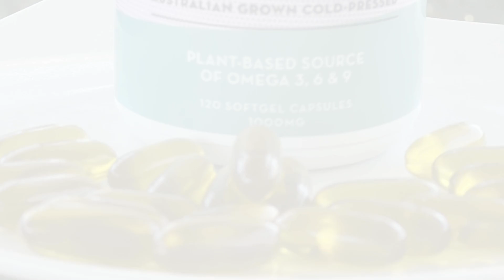Vasse Valley HEMP SEED OIL CAPSULES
Hemp Seed Oil Capsules: Your Daily Dose of Omega 3, 6 and 9

Enhance your daily wellness routine with Vasse Valley's Hemp Seed Oil Capsules. Cold-pressed from high-quality hemp seeds, the oil used in these capsules offer a host of health benefits, designed to seamlessly complement your pursuit of a balanced lifestyle.

Key Features:

1. Rich Nutritional Profile: Our capsules are loaded with essential fatty acids, including Omega 3, 6, and 9, vital for heart health, cognitive function, and overall well-being

2. Cold-Pressed for Purity: Employing a cold-press extraction method, we ensure our hemp seed oil maintains its natural properties and nutritional integrity, offering a premium supplement

3. Easy and Convenient: Designed for simplicity, our odorless and tasteless softgel capsules are easy to swallow, fitting effortlessly into your busy schedule

4. Gluten-Free and Non-GMO: Tailored to meet various dietary needs, our product is gluten-free and non-GMO, ensuring safe consumption for those with specific dietary restrictions

5. Skin Health Support: Known for its skin-nourishing benefits, regular intake of hemp seed oil can contribute to maintaining healthy, radiant skin

Embrace a healthier you with the natural benefits of Hemp Seed Oil Capsules!